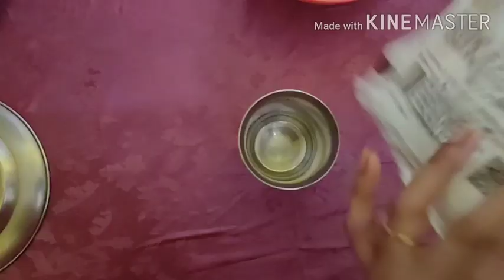TWO TYPES OF JALEBI INTELUGU || Jalabirecipe || sweetrecipe || Festival sweet ghee recipe